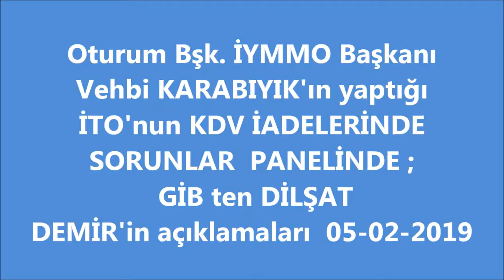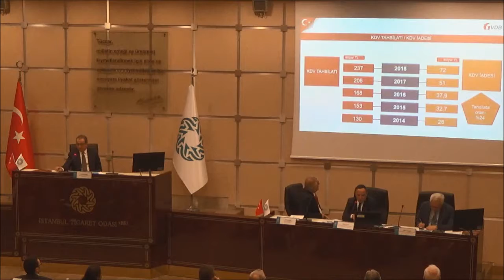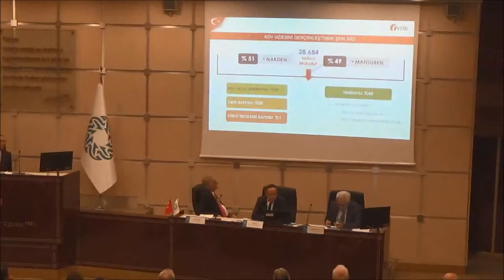MükellefTV -- 05-02-2019 GİB KDV VE ÖTV GRUP MD DİLŞAT DEMİR İADE SORUNLARI ANLATTI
MükellefTV -- 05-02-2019  TARİHLİ İTO-SMMM - YMM KOMİTESİ NİNİ DÜZENLEDİĞİ KDV İDADELERİNDEN YAŞANAN SORUNLAR VE ÇÖZÜMLER PANELİNDE;  GİB  KDV VE ÖTV GRUP MD DİLŞAT DEMİR İADE SORUNLARI ANLATTI  VE DİNLEYİCİLERİN SORULARINI CEVAPLADI